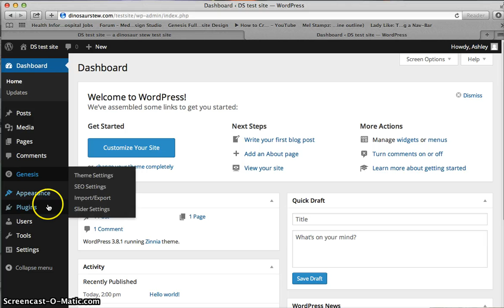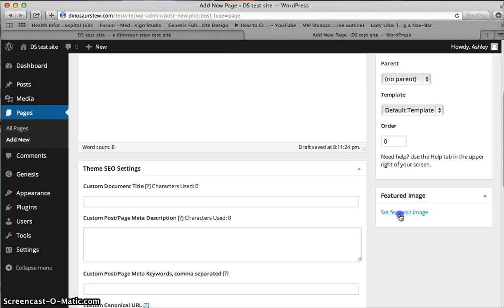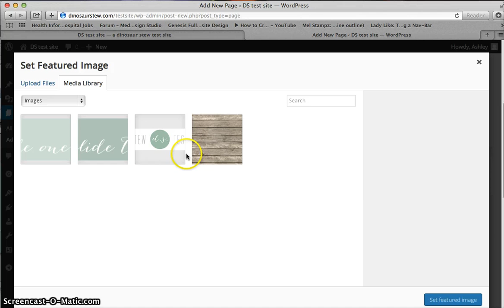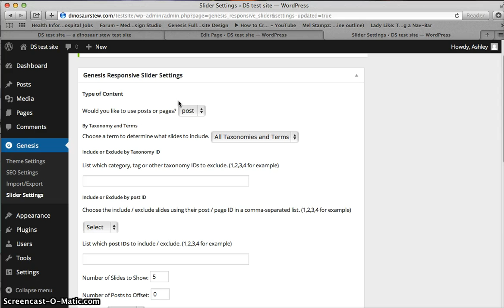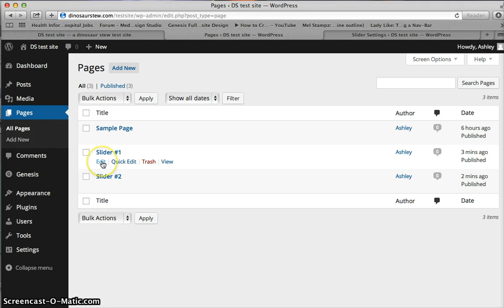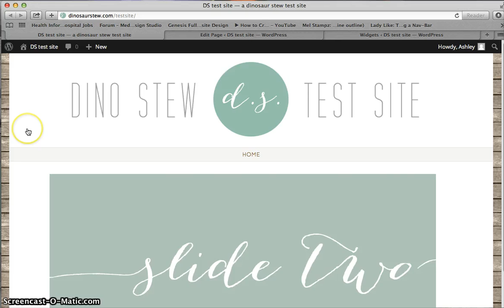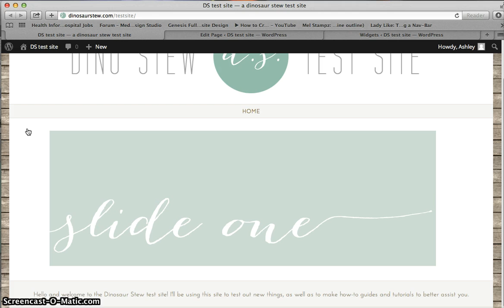adding images to the genesis responsive slider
This video covers how to add in images to the Genesis responsive slider for Dinosaur Stew photography themes such as Zinnia.